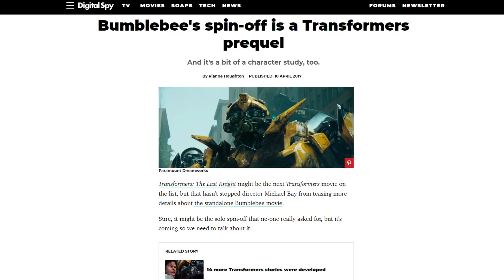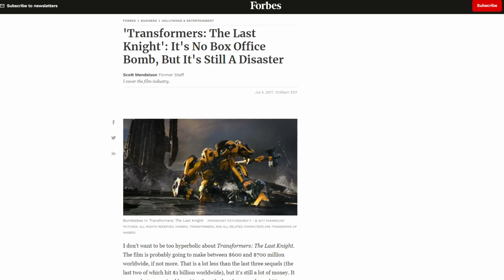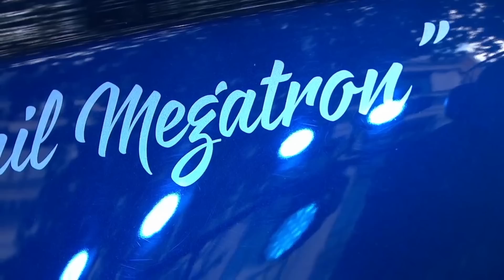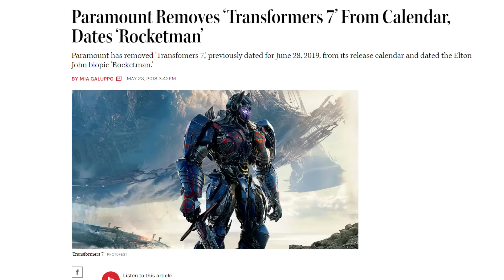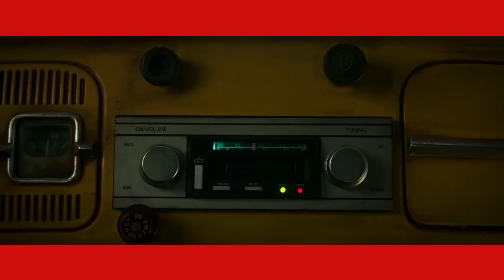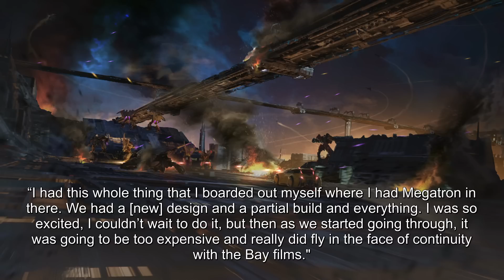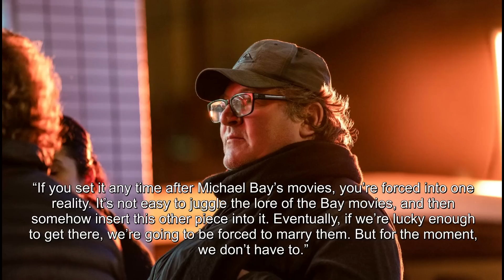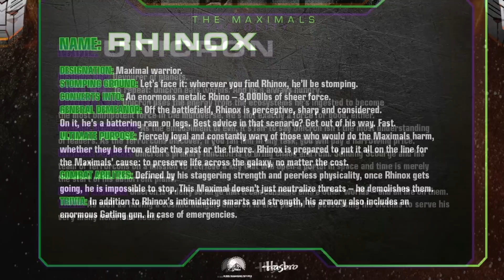Is Rise of the Beasts a Reboot or Prequel?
Transformers Rise of the Beasts is less than a month away, but we still don't know if it's a reboot or prequel! Let's take a closer look at what we know.

00:00 Intro
1:47 The Last Knight's Failure
2:43 Bumblebee
4:41 Is it Connected?
6:50 Rise of the Beasts
8:53 Theory Time